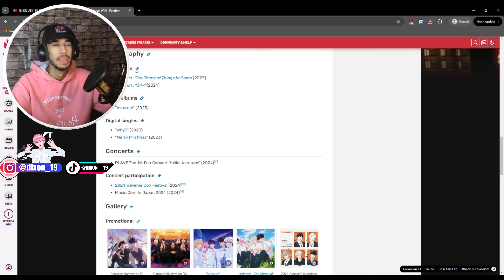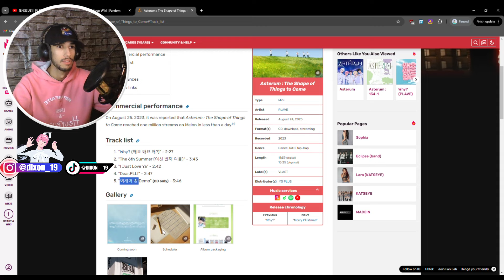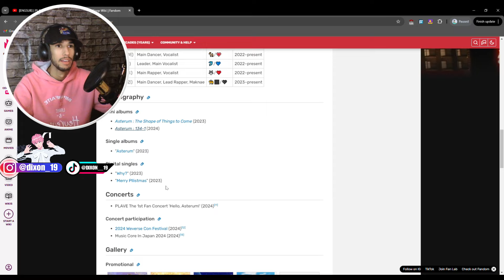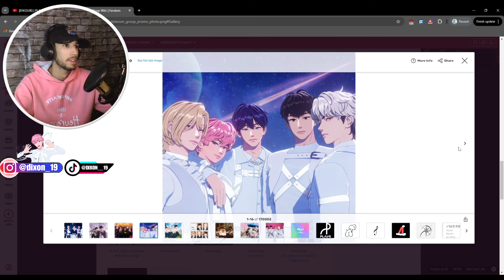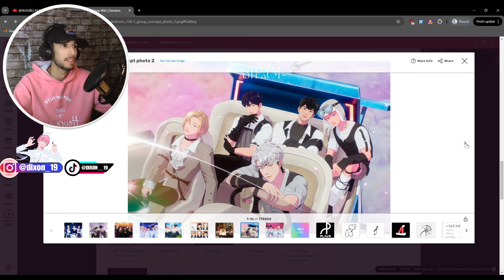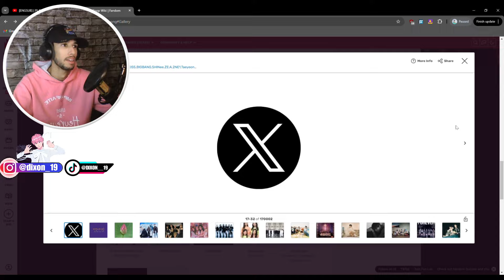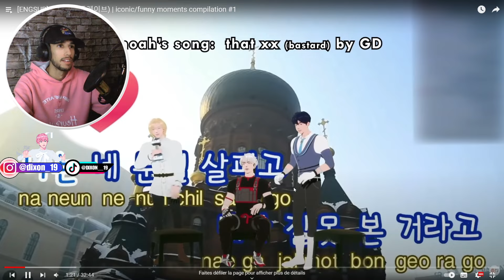First Time Reaction to PLAVE (플레이브) | iconic/funny moments compilation #1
PLAVE (플레이브) | iconic/funny moments compilation #1 Reaction

📢: *Some elements in the video are blocked in my region, preventing me from sharing the reaction publicly on YouTube. I had to mute certain clips, but I hope you still enjoy the video!*

 00:00 Intro
00:23 Plave Fandom Reaction
05:10 PLAVE Funny moments reaction